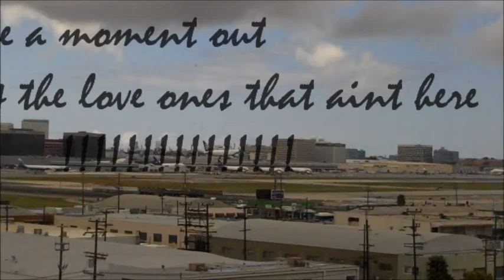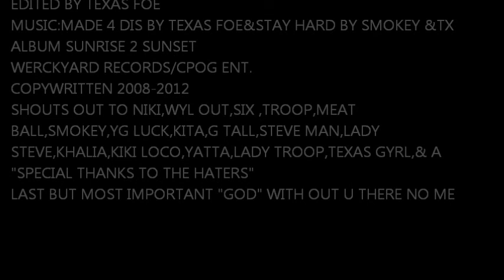MADE 4 DIS TEXAS FOE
cpog.ent./wreckyard records 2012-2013 sunrise to sunset the album coming soon made for this the song by texas foe produced by yugs copone fortworth texas, texarkana texas, los angeles, watts, comptom, california rapp,  hip hop, urban music, country rapp tune, screw flow, freestyle, how high, method man red man,